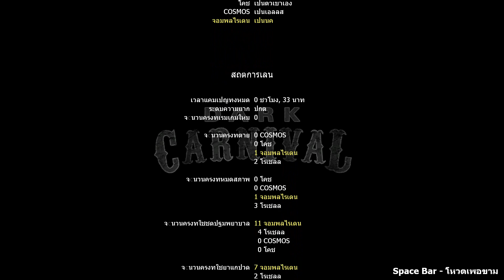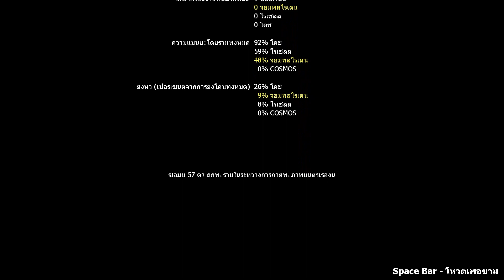Left 4 Dead 2 Online Part 12 Tank Run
Ruv (Nick)

Weapons
Titanfall And Apex Collection Pack

COD MW SPEC OPS MK-18 "Dark Void" Tactical Build Silenced (M16)